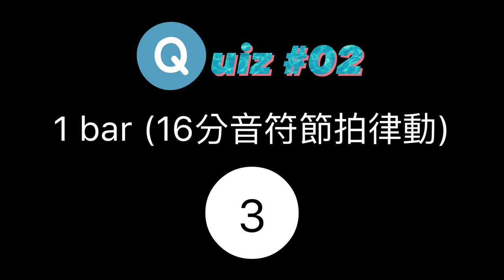Ear Training (聽力練習) for Drummers / Quiz #02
一開始會以4 beat和8 beat的節奏為主。而節拍律動則是會以8分音符和16分音符為主。
先從一小節的節拍長度開始做聽力練習，每個節奏或節拍律動會重複4次以後break，然後公佈正確答案。

建議除了訓練抓鼓譜之外，也可以抓一下tempo，訓練自己的速度感。(一開始希望誤差值能在5之內，慢慢訓練到完全正確。加油 !）

往後也會慢慢增加小節數、不同音樂型態的節奏、過門、多元化的節拍律動. 等等。

希望這樣的聽力練習，對初學的朋友以及想自己聽歌抓鼓譜的朋友有所幫助。同時也歡迎大家有什麼建議或想法，可以在下方留言。謝謝！

不定期發佈爵士鼓教學和表演影片